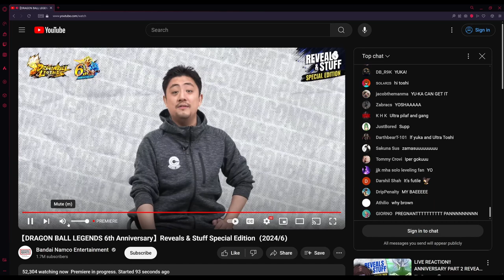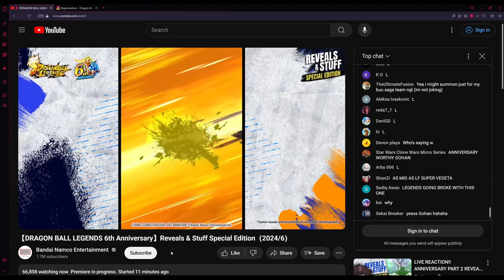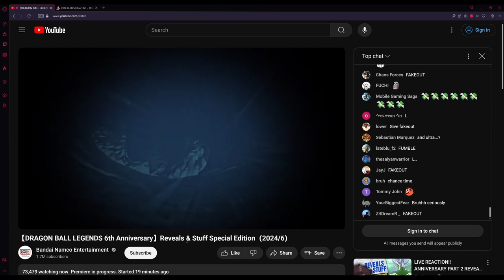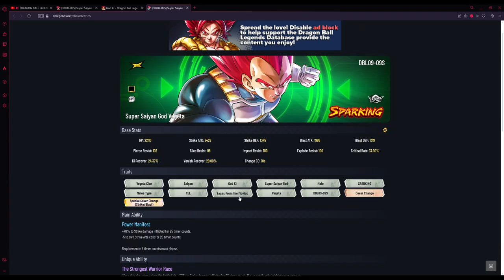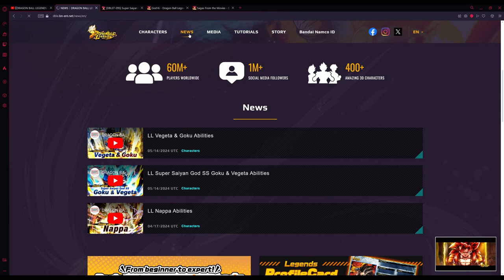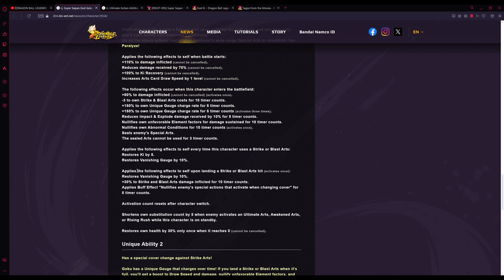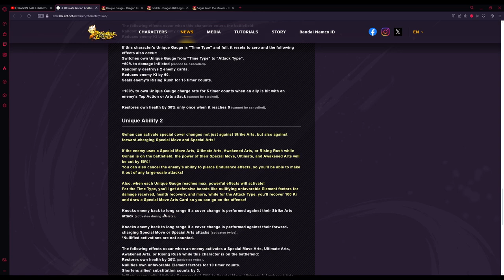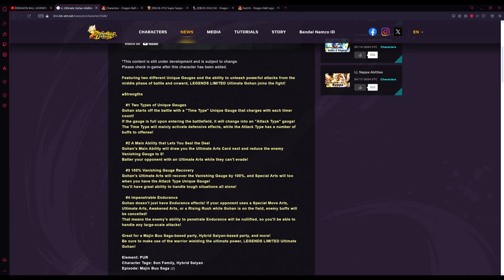COOL BUT BAD TIMING.... | Dragon Ball Legends 6th Anniversary Part 2 Reaction & Breakdown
I can tell most of the budget went to the LF Fusions...